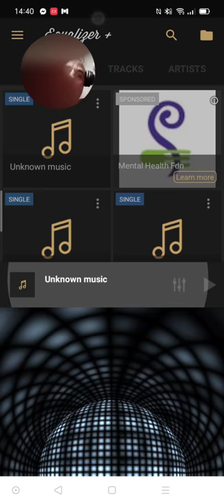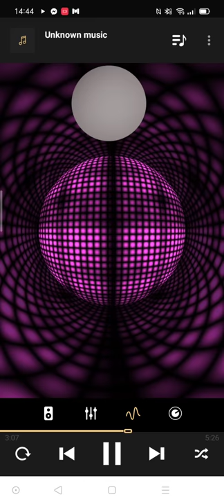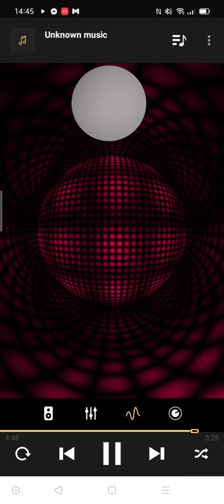NZWESTIENZ - Eternal DnB